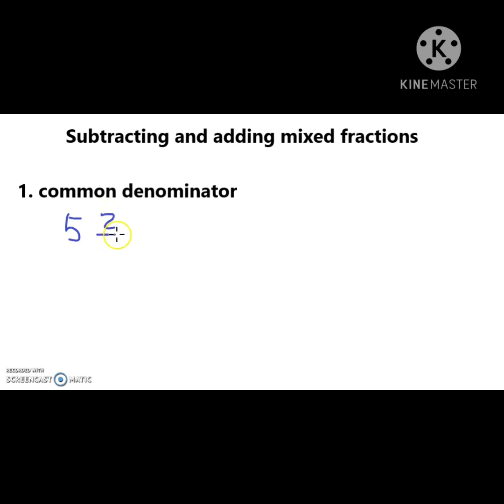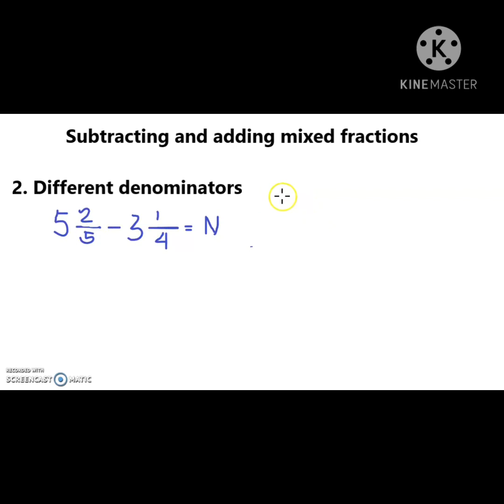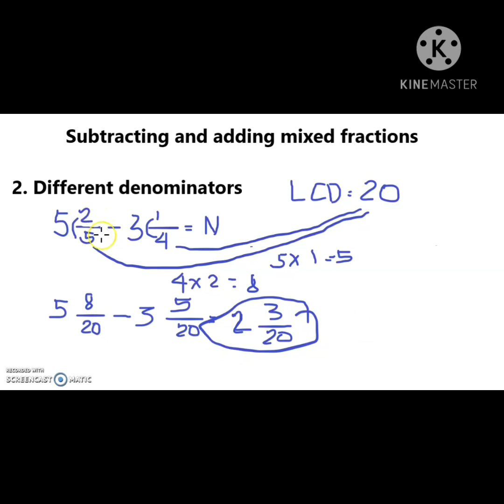Subtracting Mixed Fractions | Easy Steps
Part 1. Ang videong ito ay tungkol sa mas madaling paraan kung paano mag Subtract ng Mixed fractions.

1. Subtraction of Mixed Fractions with the same denominators
2. Subtraction of Mixed Fractions with different denominators